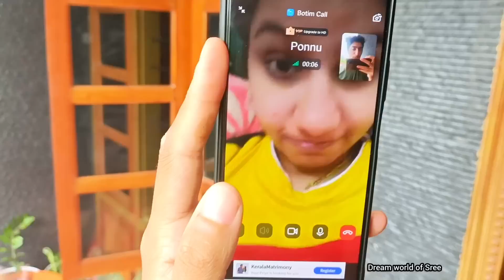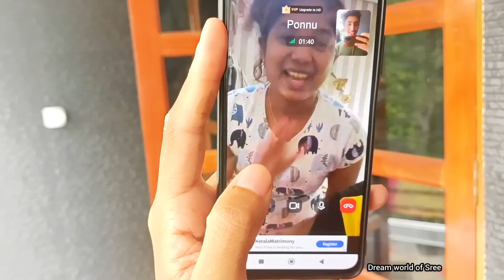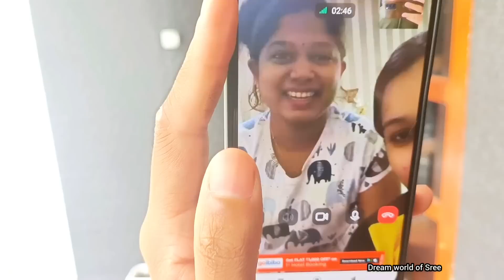മാളുകുട്ടി പൊന്നുവിന്റെ അടുത്തേക്ക് 😍😍🥰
address
sreemon chandran
kollamthanathu house
upputhara p. o
upputhara
685505
 insta id-dream world of sree